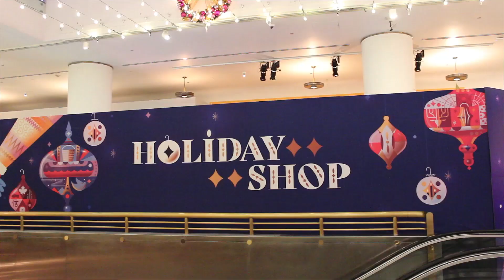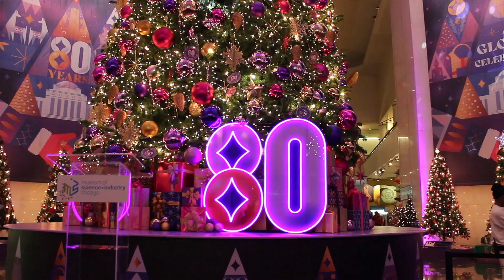Christmas Around the World Trees 2022 at MSI Chicago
Museum of Science and Industry Chicago
5700 S DuSable Lake Shore Dr., Chicago, IL 60637